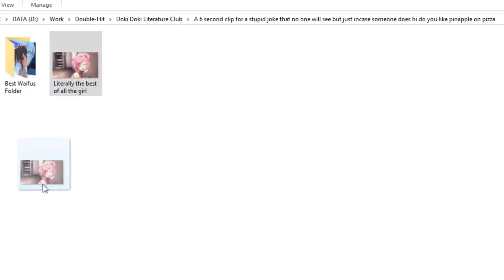Let's Play Doki Doki Literature Club! Ep.4: A Moment For Manga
*Saves Natsuki to the great waifu folder in my heart...*

And there you shall stay forever. or at least until i'm emotionally scarred by this game.

Hey, Hi, Ho and Howdy anime fans! Look, look with your special eyes! It's a new series! (and potentially a pretty wild one at that) That's right boys and not so boys it's time to D-D-D-D-D-D DOKI DOKI LITERATURE CLUB!

This is a game I've heard very little about, and the only things I do know are that it's popular, people seem to really enjoy it. and that it's probably fucking with my mind as we speak. FUN TIMES AHEAD I'M SURE!

So if you are as excited as me to check out the adventures (or misadventures) of Shannon L. Shook Loser extraordinare on his quest for love, and also a bunch of other shit, then sit back relax and enjoy the show! Or Natsuki with get all tsundere with your ass and you'll feel very uncomfortable because you wont really know whether or not to be aroused or sad. oh who am I kidding we all know what you'd be. where was I even going with this train of thought again?

Anyway, if you guys enjoy the episode and this series, then please oh please do be sure to show it some love with a like, and if you care to stick around for more, a subscription! And no matter what you feel the comments are always open for discussion, I do love a good chat after all. (Though while I didn't say this in the video like an idiot. NO SPOILERS PLEASE. I always have a no spoilers rule anyway, even if I've seen it so that those who haven't don't get it ruined for them... but even I have no idea what's up so. please... don't be a dick! Gracias gorgeous!)

If you want to keep up with the DDLC!